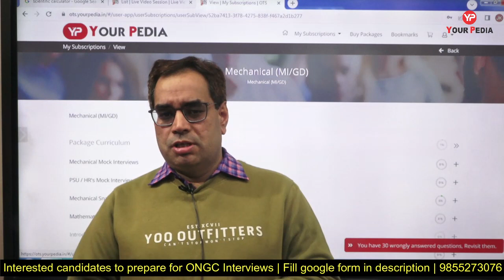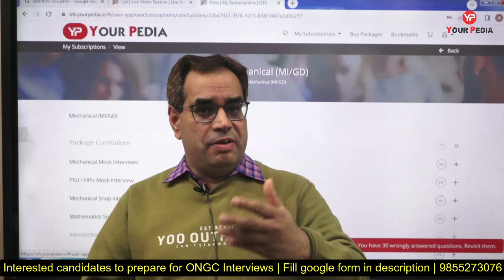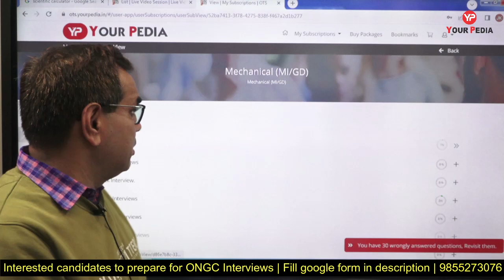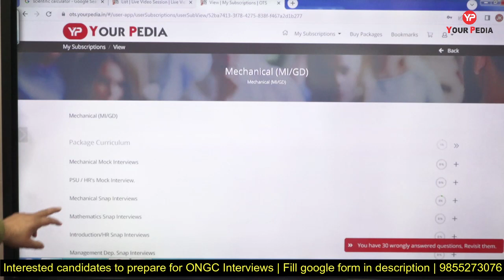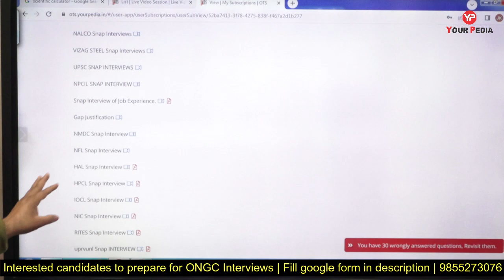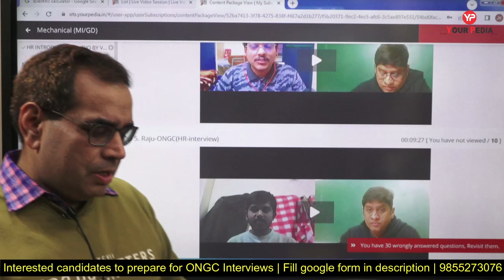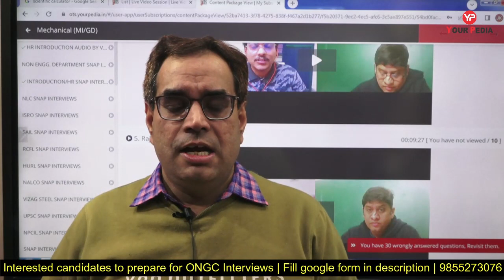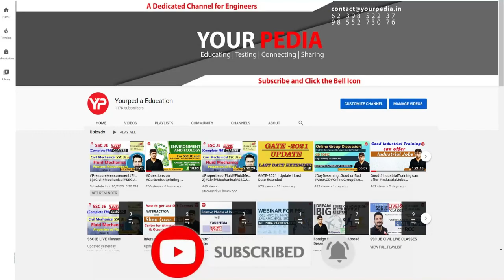How to prepare for ONGC Interviews with YourPedia | ONGC Interviews preparation & Guidance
How you can prepare for ONGC Interviews with YourPedia | ONGC Interviews preparation & Guidance | Join the Best PSU | ONGC shortlisting out through GATE 2022 | Interview preparation & Guidance